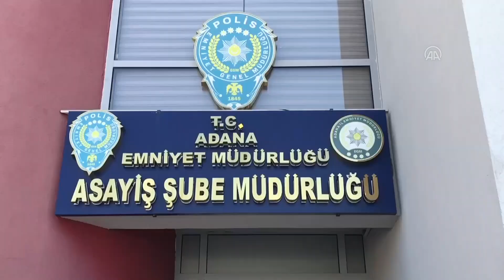Adana'da 16 yaşındaki gencin bıçaklandığı kavgayla ilgili 7 zanlı tutuklandı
Adana'nın merkez Yüreğir ilçesindeki bir parkta 16 yaşındaki gencin bıçaklanarak öldürüldüğü kavgaya ilişkin gözaltına alınan 7 şüpheli tutuklandı.